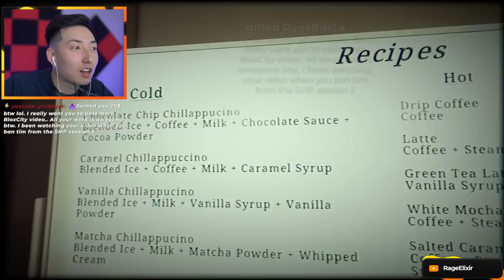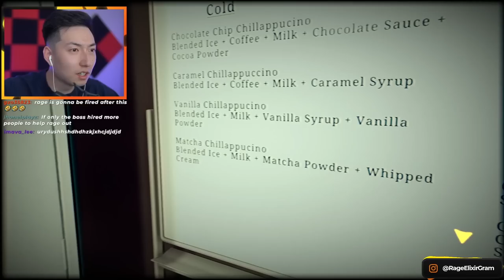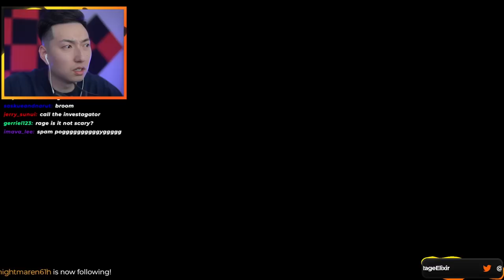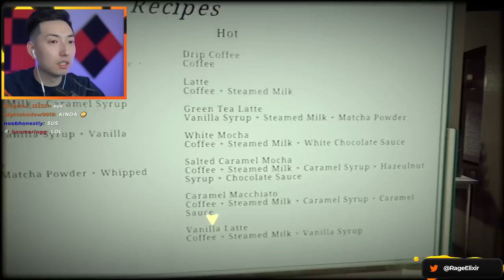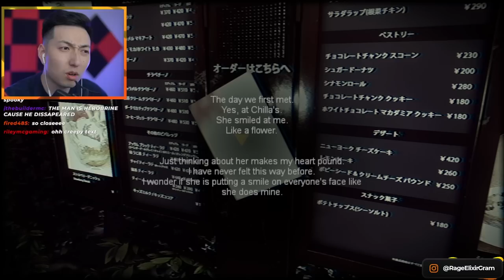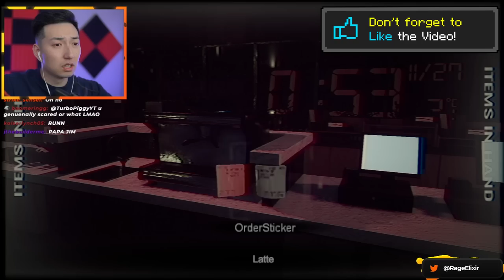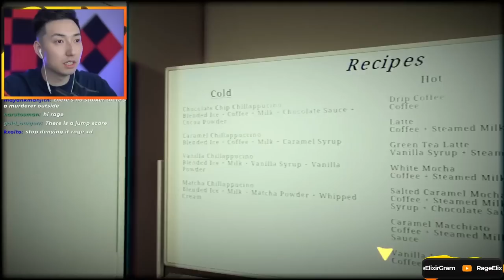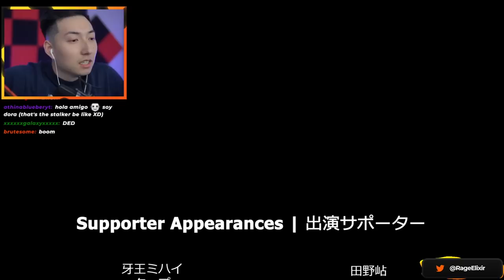THIS MAN WAS STALKING ME.. | The Closing Shift 閉店事件